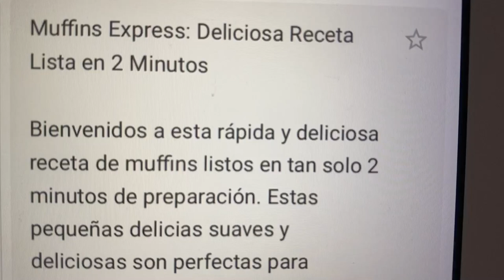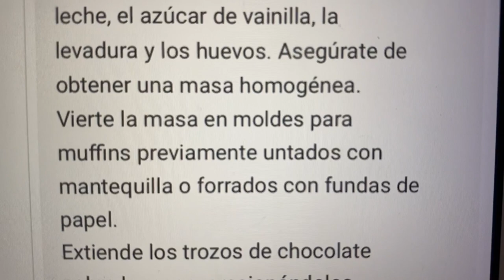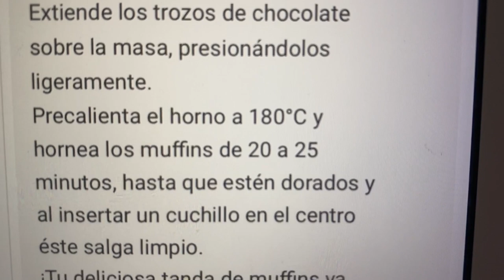Muffins express 😋 Deliciosa receta lista en 2 minutos ⏰ Postre 😍